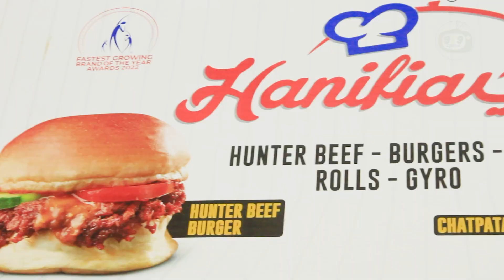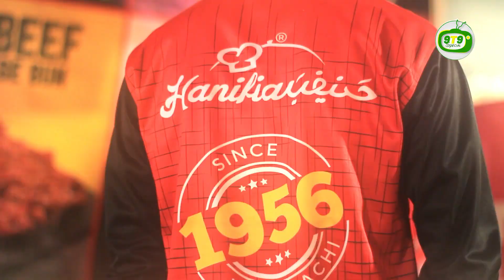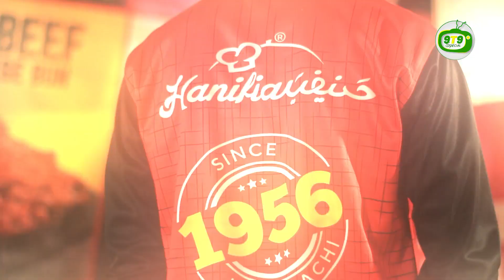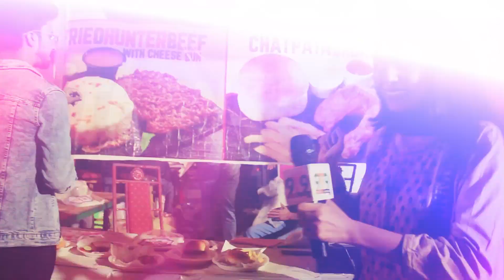Karachi Eat Festival 2024|Exploring the Flavors of Hanifia Hunter Beef |Pakistan's First Hunter Beef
Hunter beef is a popular preparation of beef, especially in South Asian and Middle Eastern cuisines. The term "hunter beef" itself doesn't refer to a specific cut of meat but rather to the method of preparation. It typically involves marinating and slow-cooking beef, resulting in a flavorful and tender dish that can be served cold or hot.

Hunter beef is a popular dish in Pakistani, Indian, and Middle Eastern cuisines. It is commonly prepared during festive occasions, celebrations, and special events. The slow-cooking method allows the meat to absorb the spices thoroughly, creating a savory and aromatic dish that is enjoyed by many.